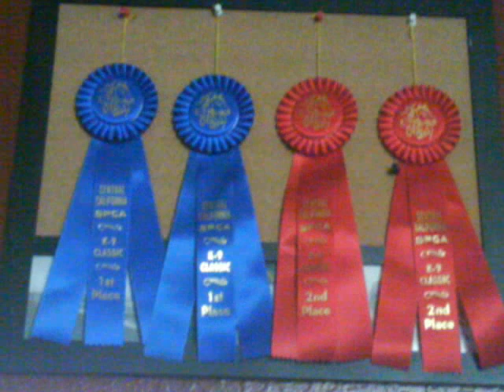boston terrier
moo my boston terrier